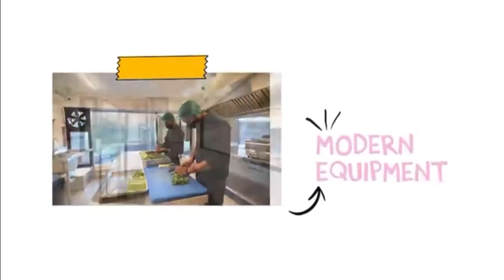Relish with us sended PR to eat cloud || What is eat cloud?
Relish With Us

Khadda Market, 23 C Stadium Lane 2, Phase V Stadium Commercial Area Defence Housing Authority, Karachi, 75500